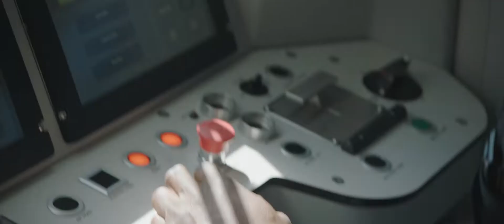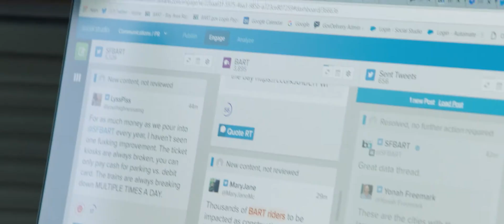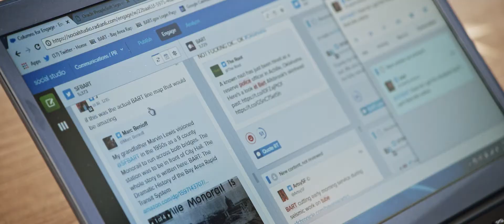BART is a trailblazer (short)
Bay Area Rapid Transit (BART) is an electric rail system serving the Bay Area. It built an outreach & engagement platform on Salesforce Service Cloud & Marketing Cloud.